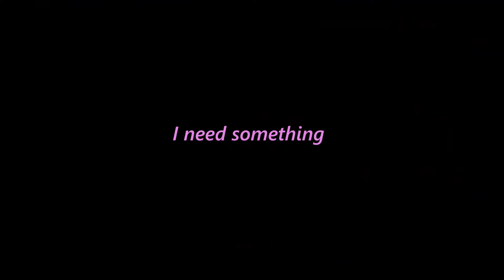Valorant | Neon Is Running In The 90s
First Valorant video. I've been having a lot of fun playing Valorant, but it's different from CS (in a good way). It's a real nice change of pace, and I've met a lot of nice people :)